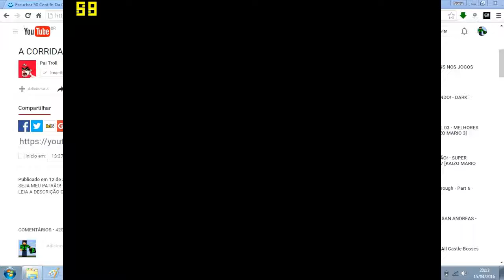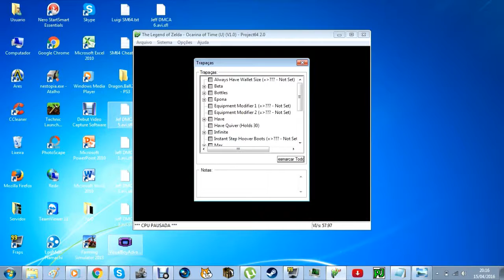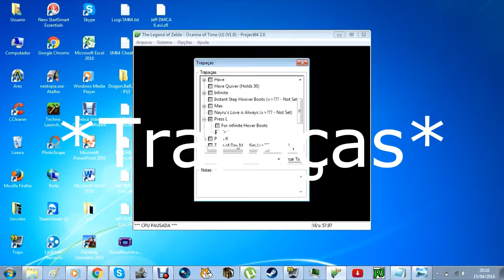Revelando a Triforce No Ocarina Of Time - 1 ANO DE CANAL!!!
Desce Que Tem Surpresa

Skype: MrLeaf_

Meus remixes do SlendyTubbies
Fácil:

Ela Ta Parada

Abraço Para Meus Amigos:
Cuca Beludo
Cupe Ludo
Cupe Lado
Cuca Gado
Timétio Pinto
Isadora Pinto
Jacinto Pinto
Thomas Turbando
Paula Tejando
Tia Rombei
Kudo Endo
Kikugos Toso
Boo_Ceta_Linda
Ana Bolizante
Oscar Alho
Kemel Pinto
Agharo Meupaul
Tico Mia
Red Tubbie
A Maria Pinto
Kémóli
Paulá
A Mararia Dos Pintos
A Dora Pintor